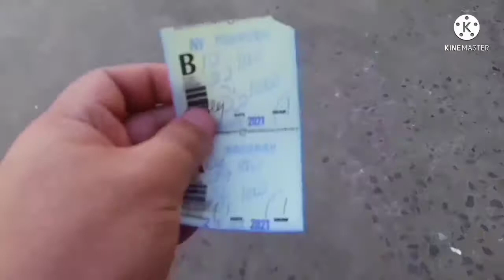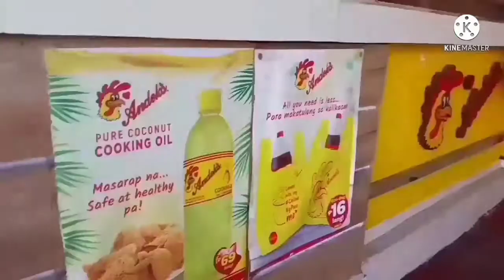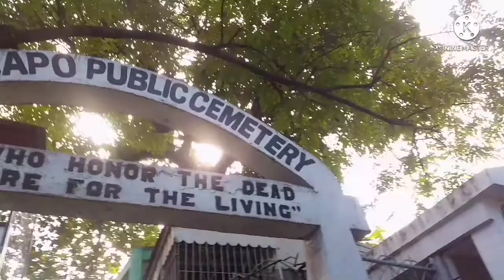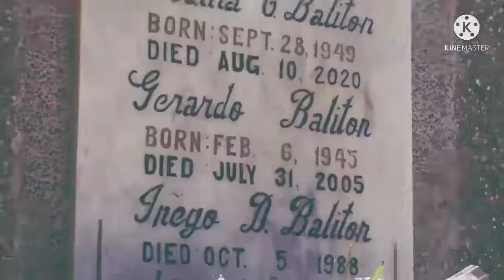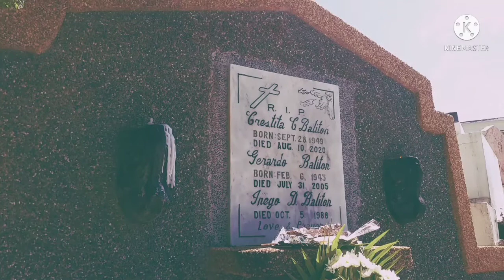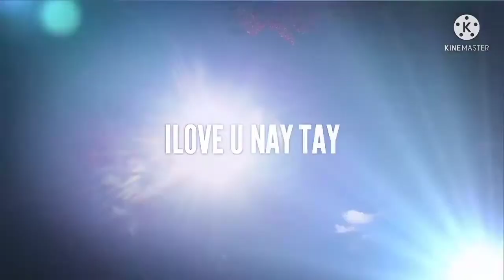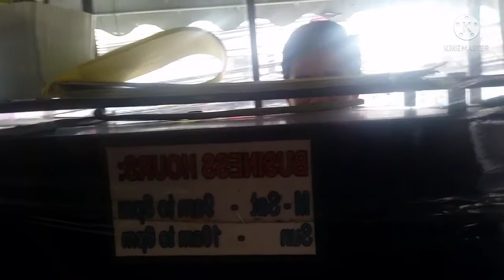NOVEMBER 1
manatili sa pag mamahal sa bawat isa
mawala man sya sa puso laging buhay Ang pag mamahal nya sayo